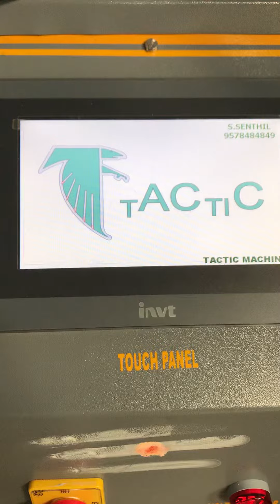Fully automatic coller type pouch packing machine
1kg, 2kg ,and 5 kg packing machine
Fully automatic weighing machine
220 v AC
Plc operation
20 to 30 packet per minute